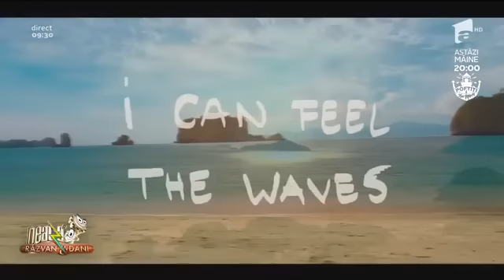Tamiga & 2Bad - In Havana | TV Show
Tamiga & 2Bad

✉ Management & Booking :  Laurentiu Constantin ( 2Bad ) : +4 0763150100